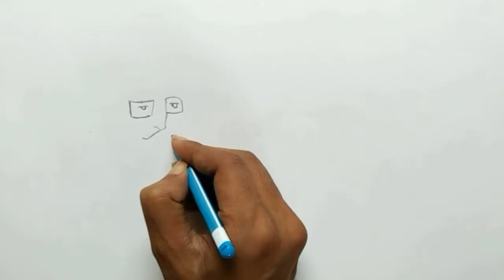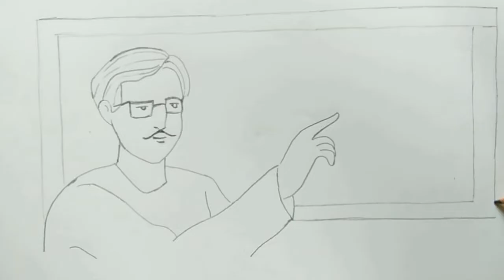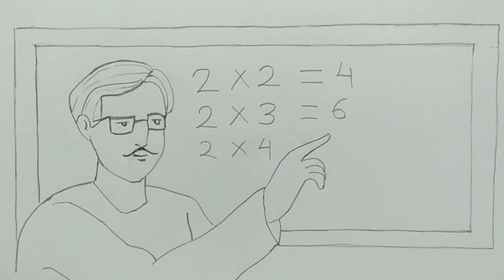how to draw a school teacher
how to draw a school teacher. drawing of a teacher teaching in bord.